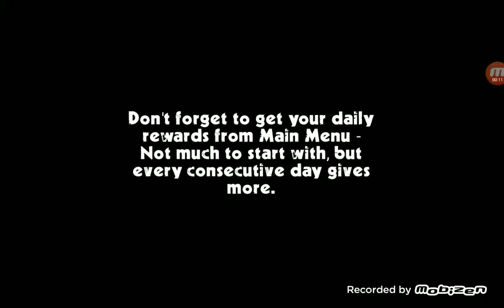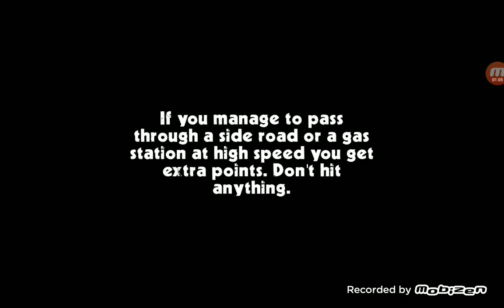does anyone know what this game is